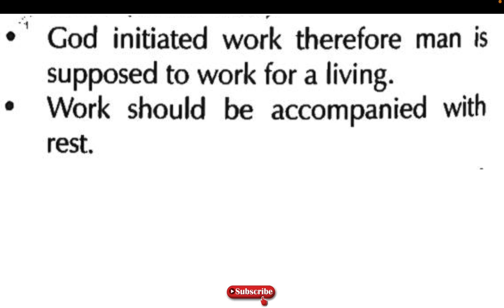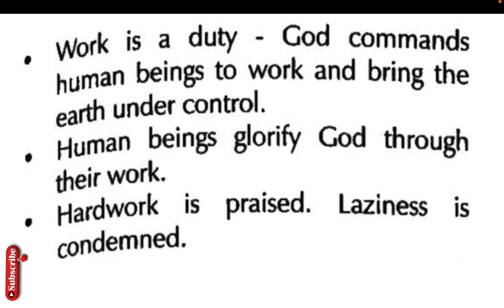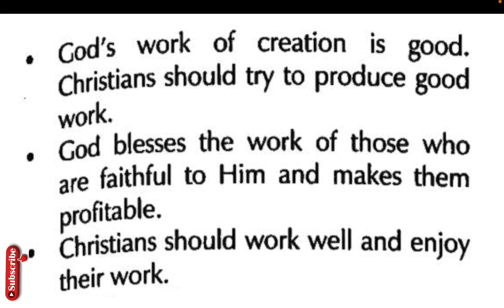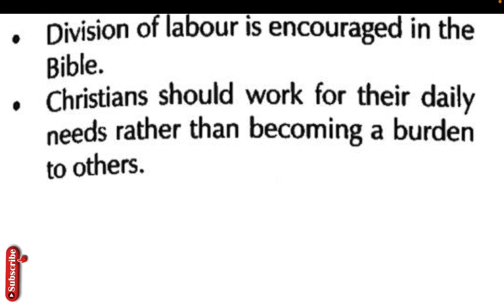christian teachings on work | christian teachings on work cre form 4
Free christian teachings on work cre form 4,
Christian teachings on work cre form 4 pdf download,
Christian teachings on work cre form 4 pdf,
klb cre book 4,
cre form 4 notes,
klb cre form 4 pdf,
Free christian teachings on work cre form 4 pdf download,
Free christian teachings on work cre form 4 pdf,
Free christian teachings on work cre form 4 download,
cre form 4 questions and answers,